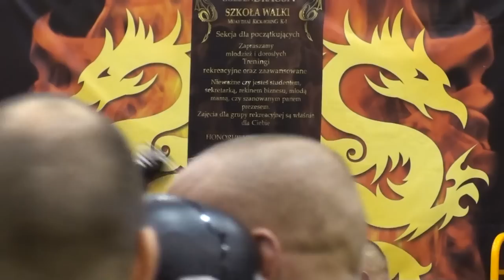Golden Dragon - Ramon Dekkers in Poland part two